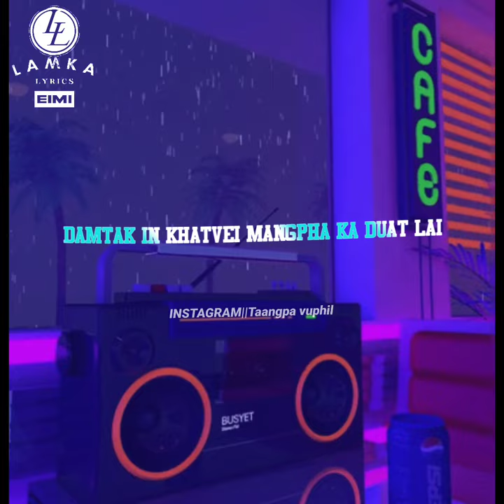Tak sua zolo#video for whatapps status video